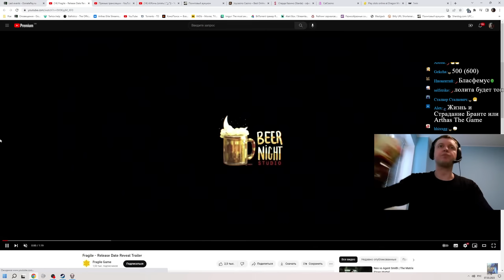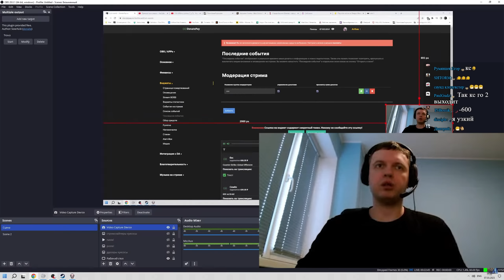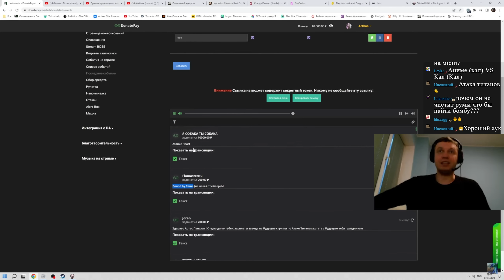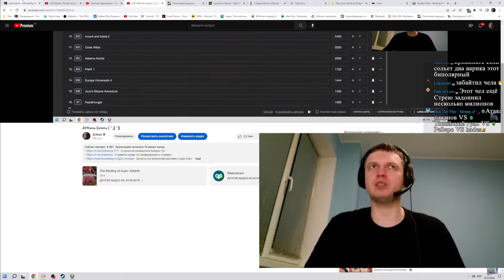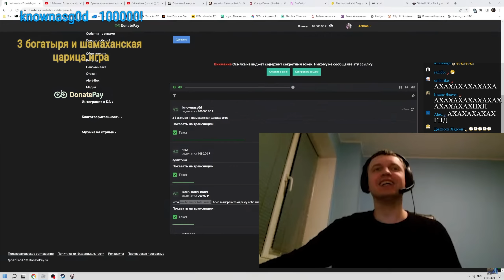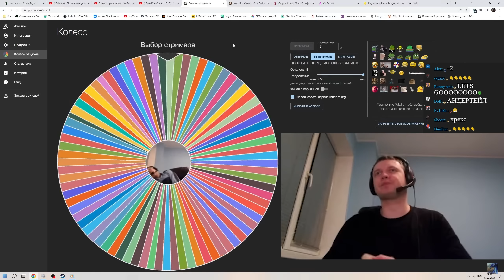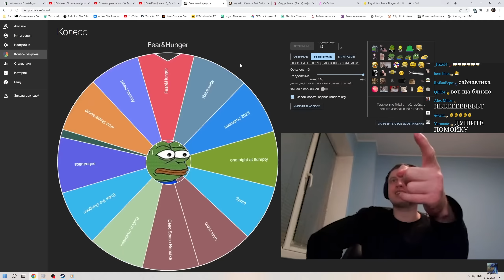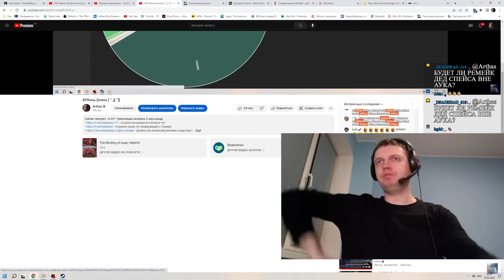😱 РЕКОРДНЫЙ АУКЦИОН ПАПИЧА! 700 000 РУБЛЕЙ НА ЕДУ!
😱 РЕКОРДНЫЙ АУКЦИОН ПАПИЧА! 700 000 RUB 💲
Таймкоды:
00:00 - начало, оценил трейлер
01:22 - 10к доната на Darkest Dungeon
01:50 - 20к на Atomic Heart
03:36 - про Atomic Heart
05:18 - Counter Strike БУДЕТ?))))) + про PUBG
05:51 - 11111 на Атаку Титанов
06:30 - про Atomic Heart + 10 000 на Токийский Гуль
07:50 - про  Atomic Heart
09:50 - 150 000 на HADES
12:00 - 100к на Hogward Legacy + 40к на HADES
13:44 - За сколько Дота 2? + топ донаты
15:49 - про Коммунизм
17:37 - 100к на Три Богатыря
20:20 - АУКЦИОН